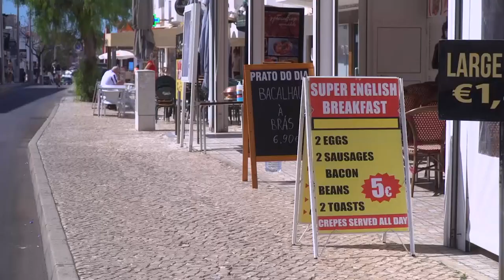Francia abre sus fronteras a los ciudadanos de la Unión Europea que ya estén vacunados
Reino Unido mantiene a España fuera de su lista verde, mientras España acoge desde el lunes a cualquiera que esté vacunado.